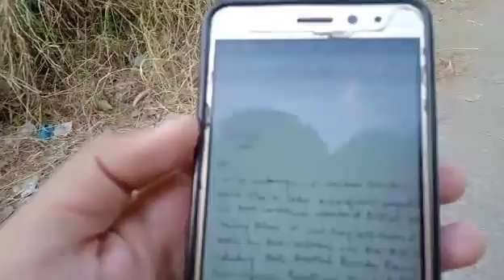Allegations on Ravinder Raina and Vikram Randawa to give bribe to Journalist of Leh.